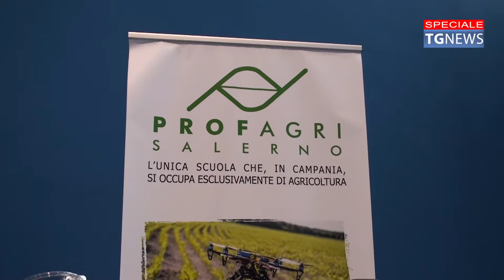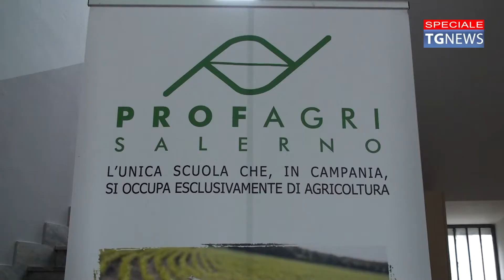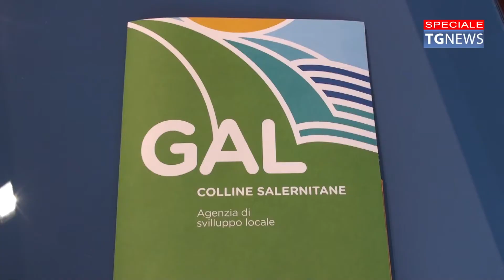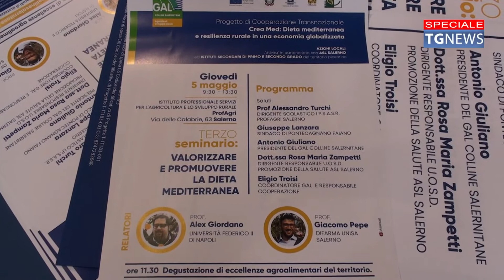🟥 Gal Colline Salernitane, dieta mediterranea: il terzo seminario di Crea Med |Sud TV